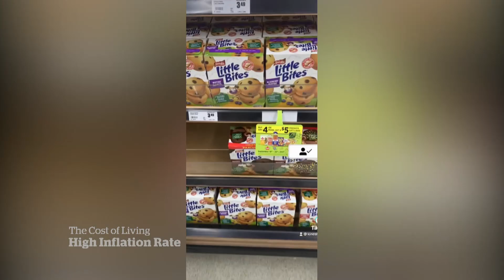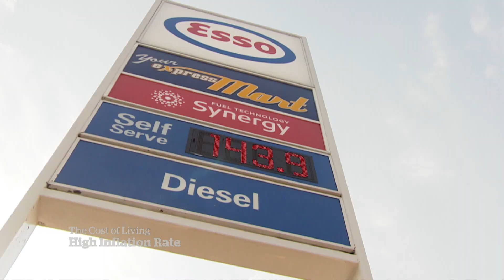Rising food prices contribute to 18-year high inflation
The continued increase in food prices is a major contributor to Canada’s inflation rate reaching an 18-year high and some economists say the rising costs could last longer than initially thought.